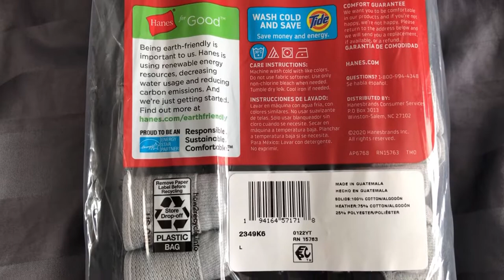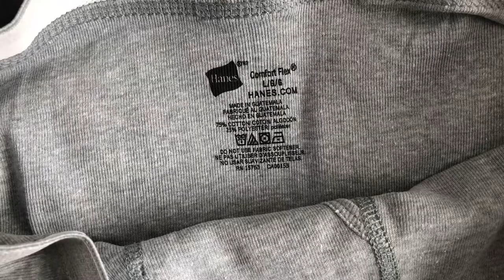Hanes Men's Boxer Briefs - Unboxing & Review - Amazon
I hope this was helpful!  Let me know if there's anything I can do to improve these videos.  Thanks and have a great day! :)

Amazon link

- Joby GorillaPod Tripod
- GODOX LED Light
- iPhone Mic
- Arnarkok Phone Mount
- Suptek Desk Mount
- NZXT Capsule Mic
- Pop Filter